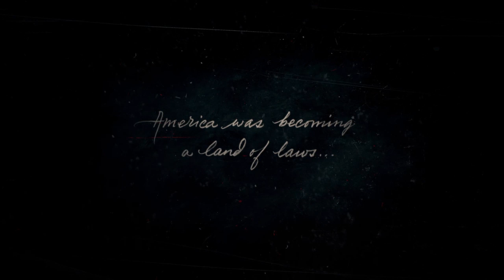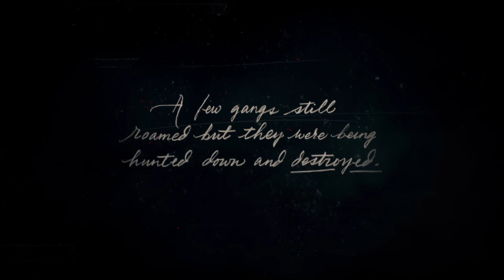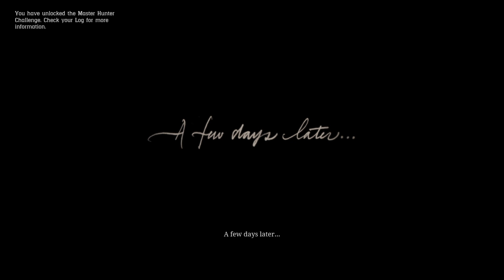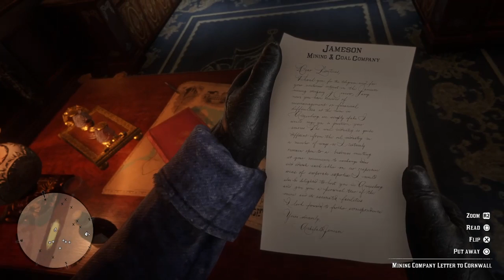Murder and deceiting epsoid one season one